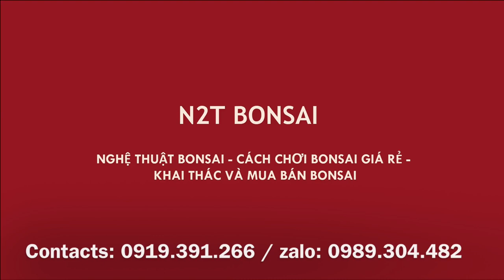MÃN NHÃN VỚI CÂY BONSAI NÀY - TUYỆT ĐẸP BÊN NGƯỜI ĐẸP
Cây sanh bonsai tuyệt vời,.